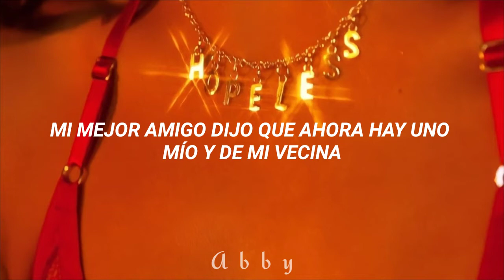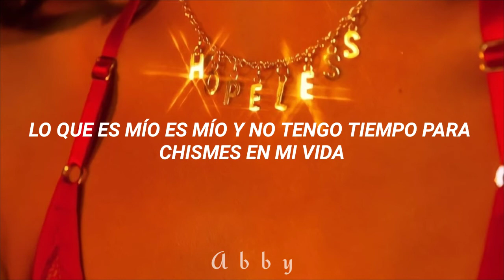Timex social club - Rumors //Sub. Español